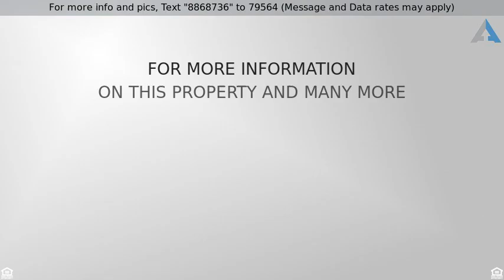Priced at $109,900 - 207 Marc Lane, Liberty, SC 29657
MOVE-IN READY!  4 Bed 2 Bath Home

This stunning, well-cared for 4 Bedroom 2 Bath home nestled on over half an acre is Move-In Ready! Make way inside where the incredible interior complete with Master Suite boasts generous sized walk- in closet, appealing pedestal stone Garden Tub, and beneficial double sinks along side separate shower. Enjoy family and friends comfortably in your elegant Living room settled a few steps from your efficient eat-in Kitchen flattered with favorable Kitchen Island and smooth white appliances. Indulge in a good book or work from home quietly in the spacious Den warmed by a handsome fireplace. On those many SC sun-filled afternoons, unwind with a cool beverage on your covered front porch with swing or relax under the pergola with a snack. You will also find a 2 car detached carport off your front yard as well as a storage shed for all your yard equipment. Bring me an offer TODAY!